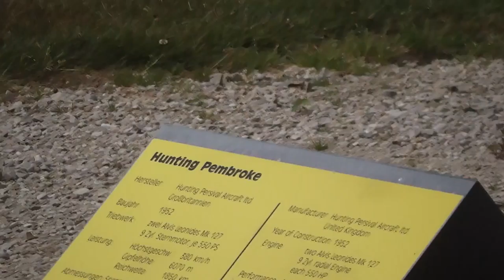Hunting Percival P-66 Pembroke C54 - 5421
Here in this video you can see the Hunting Percival P-66 Pembroke C54 (Aircraft) with No. 5421.

I have filmed many different videos of aircrafts, planes, helicopters, turbines, engines and many more things of the aviation sector.